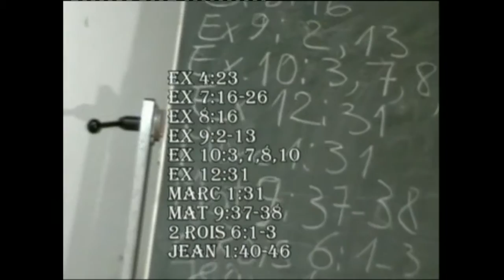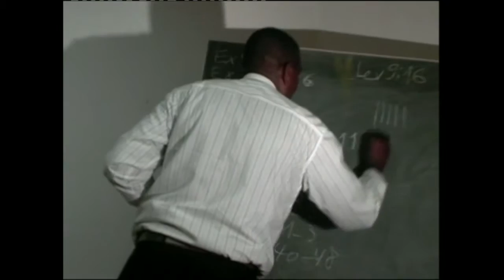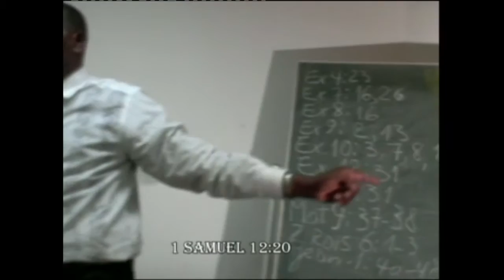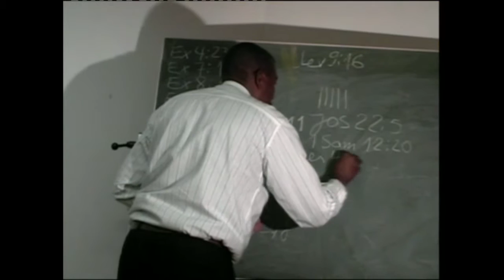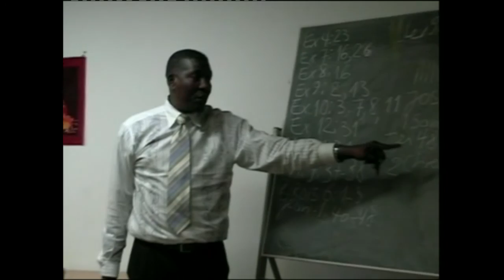Pasteur LUNDU KAYOLO ( ENSEIGNEMENT A COLOGNE